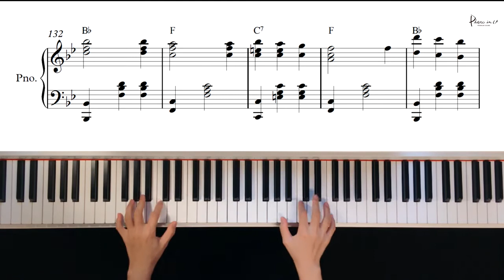Piano cover- CAROL MEDLEY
CAROL MEDLEY- PIANO COVER